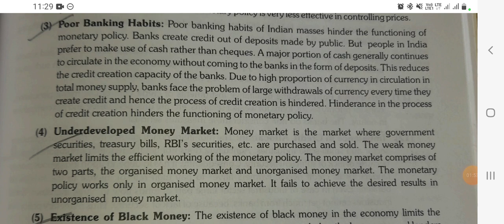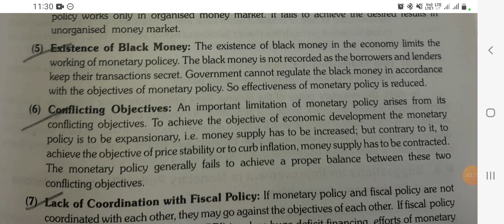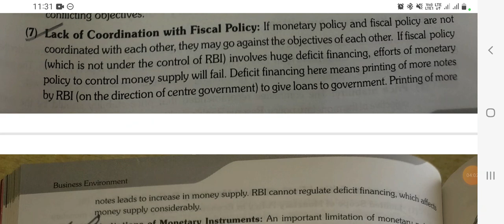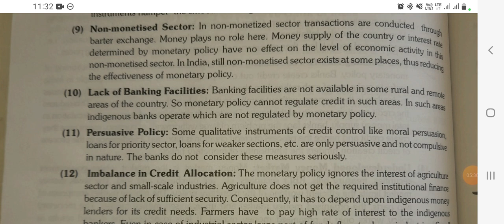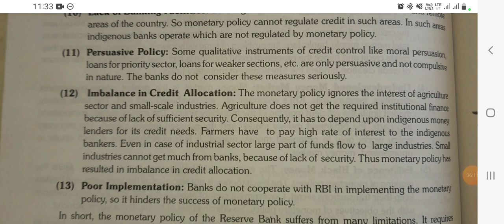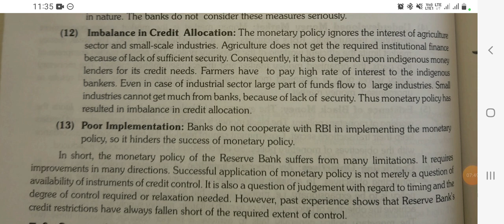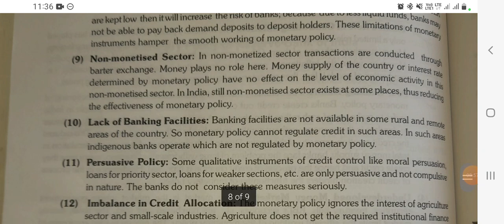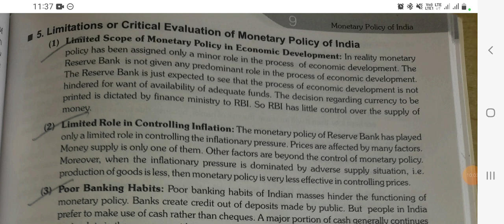Limitations or Critical Evaluation of Monetary policy of India || Bcom, Mcom,MBA,BBA CLASS ||KUK,GJU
👉short summary